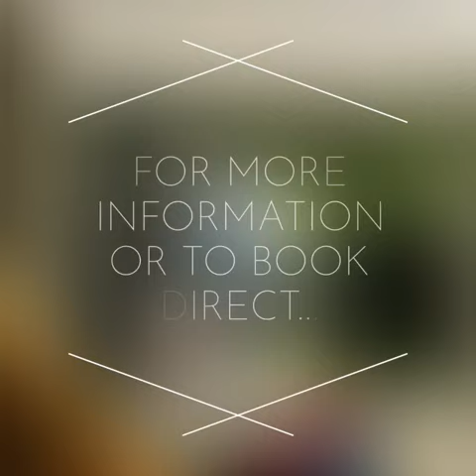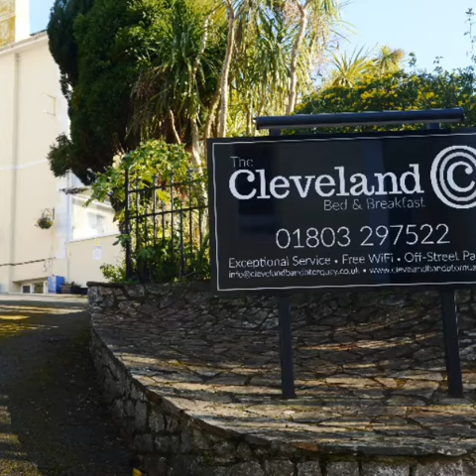Introducing The Boutique Collection from The Cleveland Bed & Breakfast, Torquay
Our stunning, newly refurbished collection of rooms.

With tastefully designed features and sumptuous colours of blue, yellow and gold, our superior double room offers our guests elegant opulence with modern comforts. The rich, soft furnishings, including velvet chairs and plush cushions, add a touch of high-end luxury to your stay with us.

Whether you are looking for a short break, celebrating a special occasion, or on a longer holiday our Superior Double Room will provide home from home comfort with elegant style.

Decorated in calming shades of green, our Queen Suite has a contemporary, modern design, yet retains the charm and character of the period property. With accent tones of pinks & blues from our feature ‘peacock’ wall and plush, velvet cushions, the Queen Suite provides a welcoming & relaxing environment for our guests to unwind in.

Whether you are looking for a short break, celebrating a special occasion, or on a longer holiday our Queen Suite is a large, luxurious room suitable for couples or families.

Decorated in warm, ‘tropical’ tones, with striking colour accents coming from the luxurious velvet cushions and plush velvet headboard, our King Suite is a wonderfully sophisticated and stylish room. With hints of gold throughout, this extra large room provides a stunning environment for our guests to relax in.

Whether you are looking for a short break, celebrating a special occasion, or on a longer holiday our King Suite is an extra large, sumptuous room suitable for couples or families.